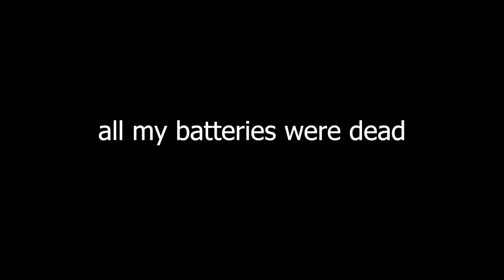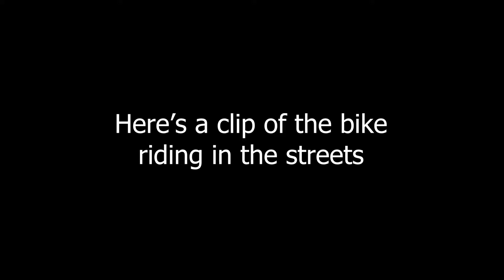Rebuilding the carburator and taking it for a ride - Ninja 500r project (ep.8)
In this episode i rebuild the carb in order to make the bike run great. It was successful and the bike runs good. Under load it was a different outcome, but due to the cold temperature and having no filter, i'm not too concerned.
Enjoy this episode, we're getting close!
GD Photography: @gd.photography01